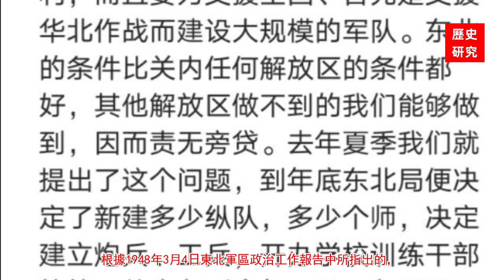1947年東北共軍冬季攻勢，東北野戰軍零下三十度嚴寒天氣下進攻傷亡巨大，公主屯戰役東野雖然全殲新5軍，但也付出了傷亡2萬余人的重大代價；毛澤東誇獎，共軍宣稱殲滅國軍156470人，共軍戰績真實性分析。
1947年東北共軍冬季攻勢，東北野戰軍嚴零下三十度寒天氣下進攻傷亡巨大，公主屯戰役東野雖然全殲新5軍，但也付出了傷亡2萬余人的重大代價；毛澤東誇獎，共軍宣稱殲滅國軍156470人，共軍戰績真實性分析。

友情提示和聲明：
1、所有歷史研究中涉及到的歷史人物、思想、武器、戰爭等僅為學術研究，本頻道反對戰爭、反對暴力、反對仇恨、反對歧視，支持和平和平等。
2、所有歷史事實依據依靠現有資料，但是很多歷史還在進一步研究中，難免有過時、疏漏和錯誤，希望能夠理解。如有最新學術研究證實視頻中存在錯誤，將在文字介紹中予以更正和補充說明。
3、所有視頻中人物的觀點看法僅供觀眾朋友學術研究和參考，並不代表本頻道的觀點。